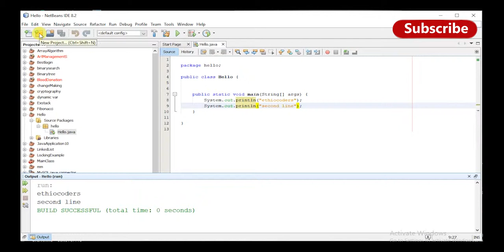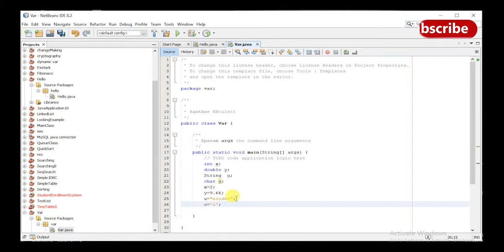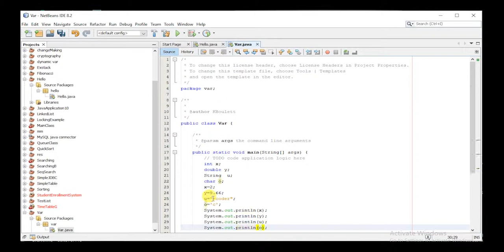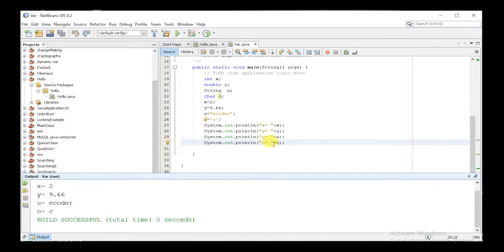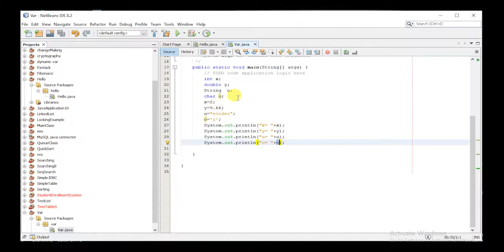Java Programming Amharic Tutorial 3 Variable Declaration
how variables are declared